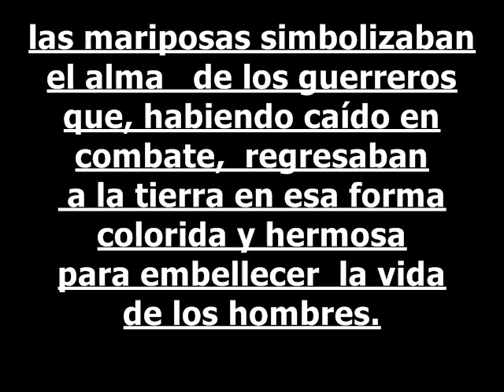"MARIPOSAS" SILVIO RODRIGUEZ (VIDEO)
Los aztecas reconocieron a la mariposa monarca como Quetzalpapalotl o Mariposa Sagrada.
El insecto causó tal impacto que fue objeto de culto.
La mariposa era la representación de los héroes y de personas importantes que habían muerto; también lo era de las almas que tienen su casa en el cielo, de los guerreros caídos o de los guerreros sacrificados en la piedra de los sacrificios así como de las mujeres muertas en el parto. Estas almas se transformaban después en colibríes de rico plumaje y en mariposas.
"Para la cultura náhuatl que crecía en el valle de México cuando llegaron los conquistadores -después no creció casi nada-, las mariposas simbolizaban el alma de los guerreros que, habiendo caído en combate, regresaban a la tierra en esa forma colorida y hermosa para embellecer la vida de los hombres. En este caso, el símbolo está tomado en el sentido de la añoranza, del recuerdo"

Mariposas

silvio rodriguez

Hoy viene a ser como la cuarta vez que espero
desde que sé que no vendrás más nunca.
He vuelto a ser aquel cantar del aguacero
que hizo casi legal su abrazo en tu cintura.
Y tú apareces en mi ventana,
suave y pequeña, con alas blancas.
Yo ni respiro para que duermas
y no te vayas.

Qué maneras más curiosas
de recordar tiene uno,
hoy recuerdo mariposas
que ayer sólo fueron humo,
mariposas, mariposas
que emergieron de lo oscuro
bailarinas, silenciosas.

Tu tiempo es ahora una mariposa,
navecita blanca, delgada, nerviosa.
Siglos atrás inundaron un segundo
debajo del cielo, encima del mundo.

Así eras tú en aquellas tardes divertidas,
así eras tú de furibunda compañera.
Eras como esos días en que eres la vida
y todo lo que tocas se hace primavera.

Ay mariposa, tú eres el alma
de los guerreros que aman y cantan,
y eres el nuevo ser que se asoma por mi garganta.

hoy recuerdo mariposas
mariposas, mariposas
bailarinas, silenciosas.